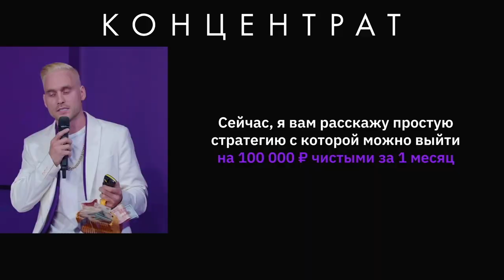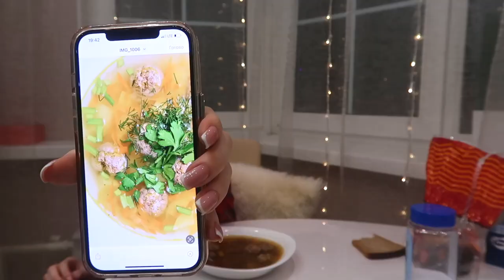МУЖ ПОДАРИЛ IPHONE | ГОТОВИМ СУП С ФРИКАДЕЛЬКАМИ | У СЛАВЫ БУДУТ ВИНИРЫ?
0:00 начало влога
0:04 почему меня обсуждают паблики
1:00 странности со здоровьем перед Днем Рождения
3:39 как начать свой бизнес
4:30 о проблемах с зубами
9:38 планы пред Днем Рождения
11:03 как поменялось отношение к готовке
13:44 о настойчивости в продажах
16:25 кулинарные достижения
18:22 про участие в благотворительном проекте
21:48 у Славы будут виниры
27:35 что с моей машиной
29:42 про установку виниров
33:18 погода в Мосвке/истории из детства
36:25 про агрессию на съёмку в ТЦ
42:50 о пешеходах на дорогах
52:46 вернулись домой/наши покупки
57:13 готовлю суп с фрикадельками
1:03:00 подарок от Славы
1:07:05 продолжаю готовку
1:20:20 пробую новый суп
1:24:42 конец влога